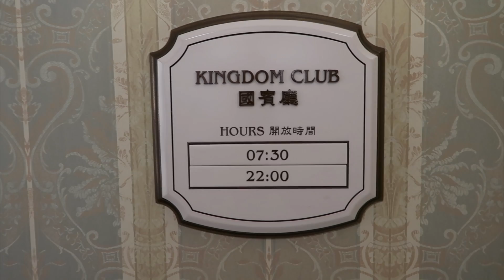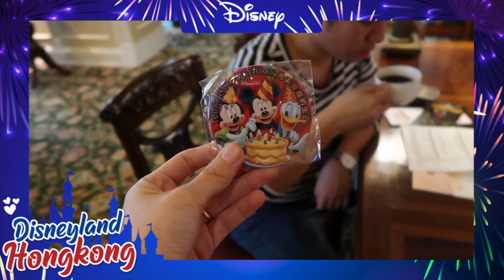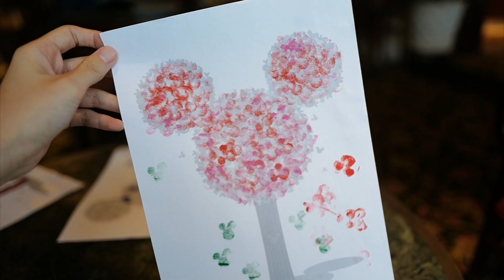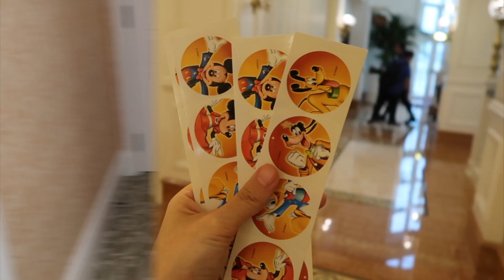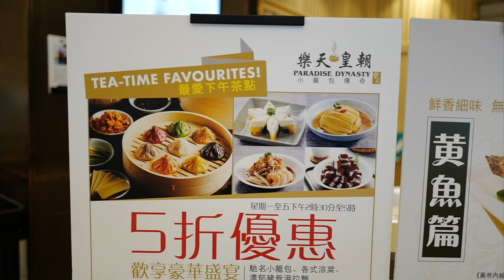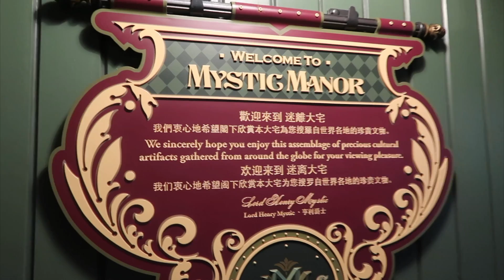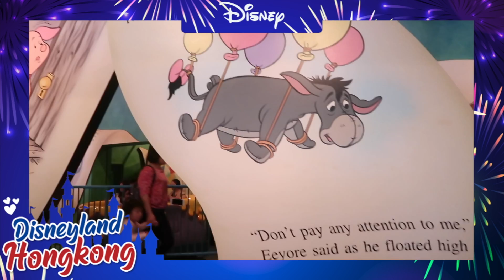VLOG พาลูกเที่ยว Hong Kong Disneyland Ep1 | HappyMommyDiary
เอ้าาาาาา!! มาาาาาาาาค๊าาาาาา!!!
ตามไปเที่ยวฮ่องกงด้วยกันกับ Vlog สุดมันส์ รับประกันว่าสนุ๊กกกกกกกก

14:50  Mystic Manor
17:00  Philhar Magic
18:17  Dumbo the Flying Elephant
19:11  ทานข้าวที่ Royal Banquet Hall
22:27  it's a small world
23:44  The Many Adventures of Winnie the pooh
24:42  Festival of the Lion King
26:04  คุณแม่อยากเล่น!! Grizzly Gulch